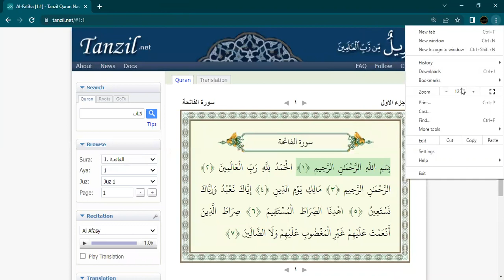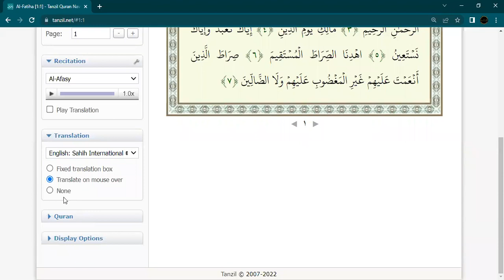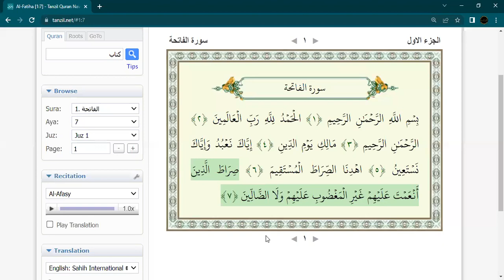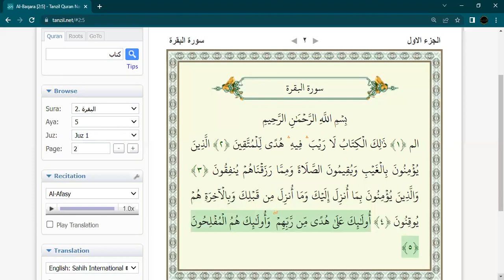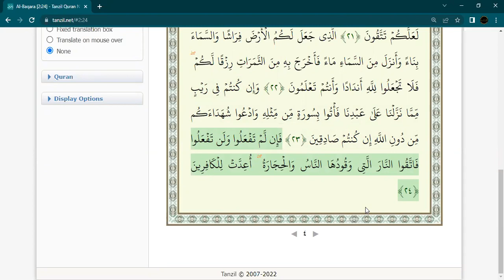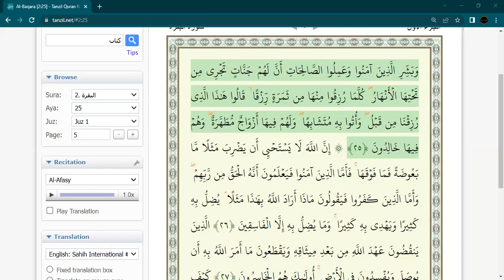Lecture 1 Urdu- Explanation of Surah Fatiha-Al Baqarah 1-60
Explanation by Sr. Nasreen.